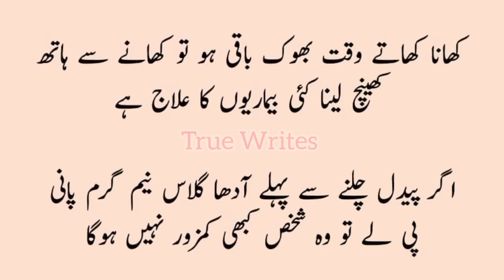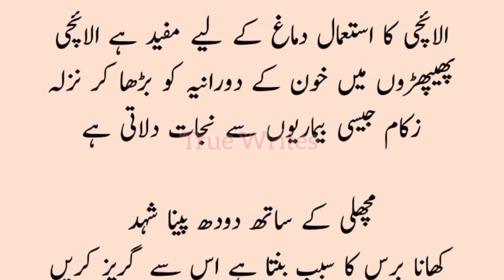Aurton Ke Hosh Uradene Wale Totkay | عورتوں کے ہوش اڑادینےوالےٹوٹکے | True Writes